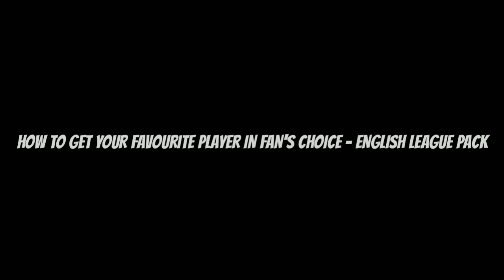How to Get Your Favourite Player From FAN'S CHOICE English League Pack | Pes2020Mobile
Hey Guys. This Video is Created For helping my Subscribers & Pes2020Mobile users.

You can comment your doubts in comment section or through my Instagram

For Pes2020Mobile tricks, tips & Information Subscriber my channel, you can enjoy my videos

Editing software - Kinemaster vox

Primary Device  - Nokia 5

Download pes2020mobile from playstore -

HOW TO GET YOUR FAVOURITE PLAYER IN PES2020MOBILE |

FAN'S CHOICE ENGLISH LEAGUE PACK |

Fans' Choice - English League, trick, pes 2020 mobile, got Aubameyang, Rashford, jamie vardy, Fans Choice English League, max level rating, featuerd players, eFootball PES 2020